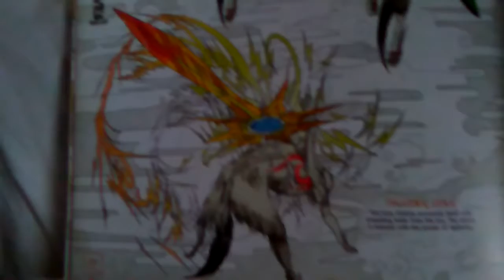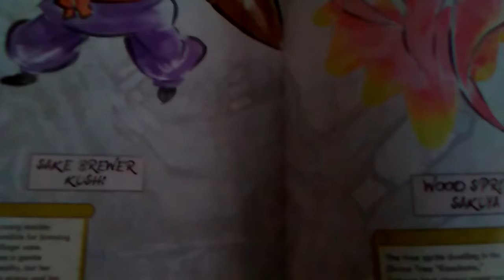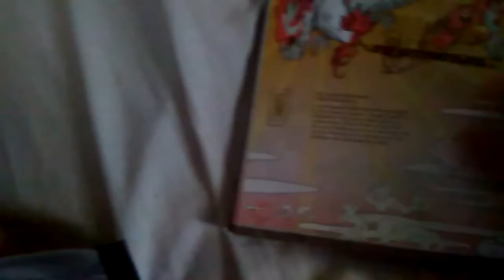SunnyLion's Filler Episode! S1 EP3: Poorly Showing off the Okami Art Book!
Sorry about the poor camera angles, I'm not used to doing these kind of things, but I'll make it better next time.

After almost three days travel, our heroes finally reached the Necromancer's layer. But With all the time they spent being drained by dark dread power, they were weak and quickly fell victim the powers of the Necromancer. They captured and left to drained of all life deep beneath the Necromancer's lair... However, Tarvis of the North was a practiced Pyromancer, and despite the hopeless situation, burned away his own life flame, restoring fighting spirit to his allies, but losing his own life in the process. As his ashes filled the dungeon his allies could think of one thing. Fulfilling their comrades final request, slaying the Necromancer and returning life to the land he had corrupted.